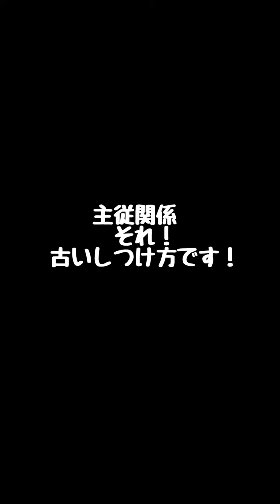テレビのワンちゃんに吠えるのを拮抗条件づけのトレーニングで改善フレブル4歳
『テレビのワンちゃんに
吠えなくなりました～～！』
と
嬉しい動画が届きました
受講まえ
動物が出てるテレビが
全く見れない
そこで
トレーニング開始
最初の１か月でトリーツを使って
トレーニングしたら
ほぼ吠えなくなって
そのあと
トリーツも抜いていったそうです
オヤツで釣ってるのではありません
トレーニングは
拮抗条件づけのトレーニングです
なにそれ？
ですよね
はいごめんね！
これは一言では説明できませんし
そのトレーニングだけでは
なかなか
改善出来ないかも
よく
動画をみて
マネして練習される方がおられますが
間違ったトレーニングを
する事で
余計に時間がかかった
って事もあります
なので
気を付けてね～～！
フレブルちゃん　４歳
その調子で
つぎの課題に向かって
練習してね～～！
引き続き全力で応援しま～～す！
大きな音でどか～～んと
怖がらせたり
細いリードでギャンと言うまで
引き上げたり・・・
一時的に吠えなくなる
そんな事が
起こるかも知れない
でも
絶対に止めてね
それは
必ず戻るんです
ここでは
お伝えした事を
練習して
失敗して
練習して
失敗して
なんども練習

そこを楽しんで進めていくのが
【オンライン吠えるワンちゃん特別塾】
吠えるに特化した
飼い主さまむけの塾です
ゆるゆる～～っと
応援しか出来ない塾です
いっぱい待たされます
それでも良ければ
【ひなたほっこり】ホームページ
〇か△を選んで
入力してくださいね
今週も
自分で決めたノルマ達成
何かと言うと・・・
週２回のスイミングと
週５回のスロージョギング
今日は朝走って夕方泳いだ
体力付けて暑い夏を
乗り切る
そこまでは
イイんだけど
遅い時間のビールのせいで
ちっともお腹の肉が減らん
あかんやん・・・
今日もYouTubeみてくれて
嬉しいな
有難う
明日も全力で頑張るワン